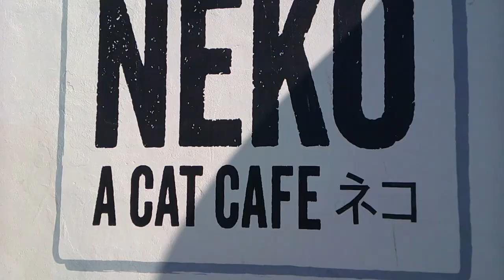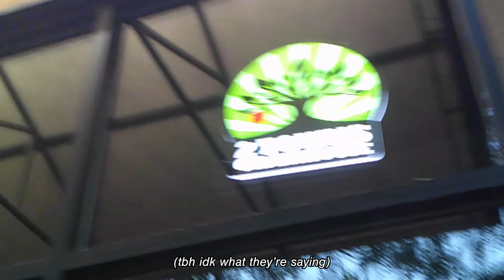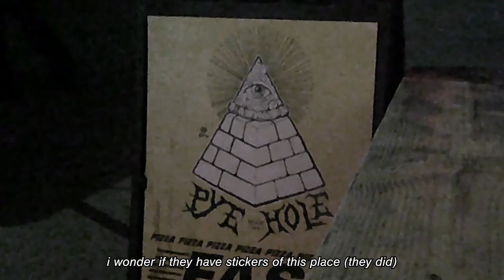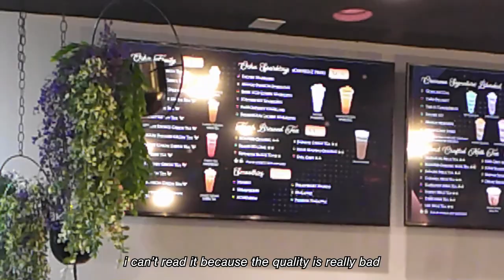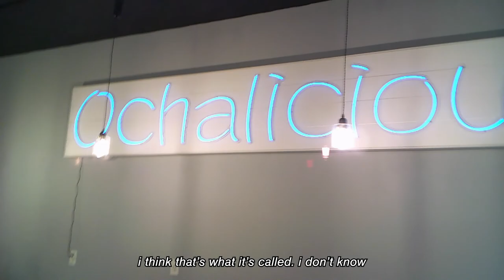camcorder vlog 1 | touring WWU, cat cafe, & downtown bellingham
hello! i'm soup and this is my first ever vlog! i filmed this on a camcorder and i hope you find it entertaining :) i plan on vlogging my college life and using this channel as a digital diary